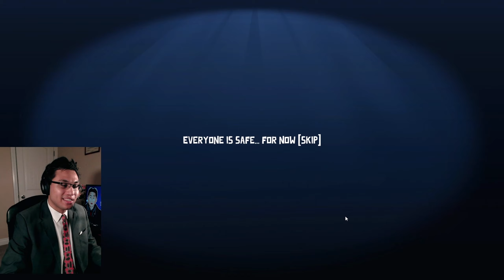Halloween Trick or Treat Special! - Goose Goose Duck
A 'special' mode has been created in Goose Goose Duck, just in time to celebrate Halloween! Enjoy!